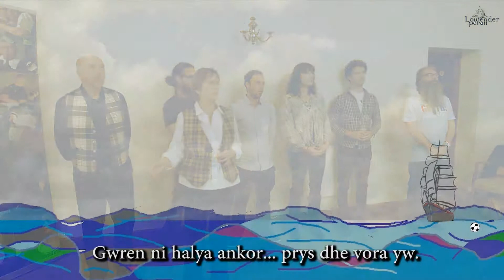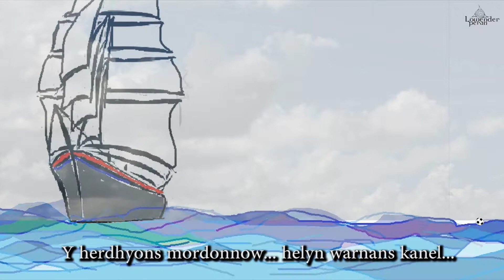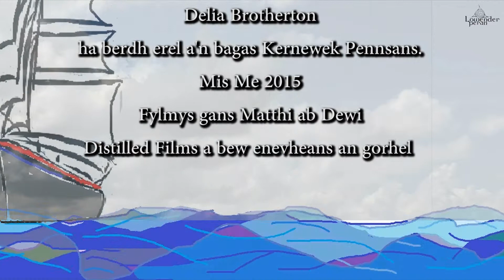Morgan Farwel Lannwedhenek – Padstow Farewell Shanty, Lowender Peran 2018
As part of Lowender Peran's Shanty Sing-a-long session in Cornish, with Delia & Dave Brotherton, The Aggie Boys Choir, and Matt Blewett.

(Morgan = Shanty, Lannwedhenek = Padstow)

The lyrics originate from a nineteenth century chapbook. They were set to music by Alan Molyneaux and popularised by Mervyn Vincent of Padstow in the 1960s. Since then the song has become a regular part of Cornish singing tradition. Words translated into Cornish by Delia Brotherton and other bards of the Penzance Cornish language group, May 2015.